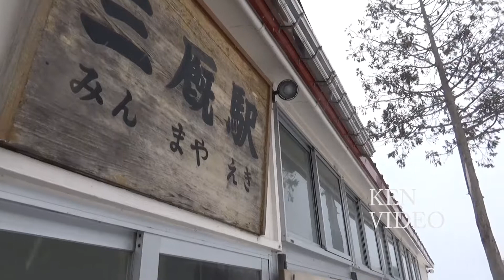新海誠「雲のむこう 約束の場所」ロケ地(三厩駅)の冬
聖地巡礼にいそしむ皆様へ。この動画は私の世界観で撮ってます。アニメのロケ地めぐりの参考にはならないのでご了承ください。